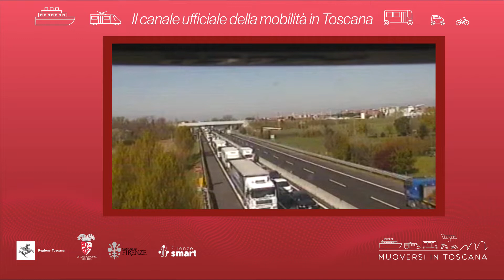Muoversi in Toscana - Edizione delle 18.30 del 18 luglio 2022